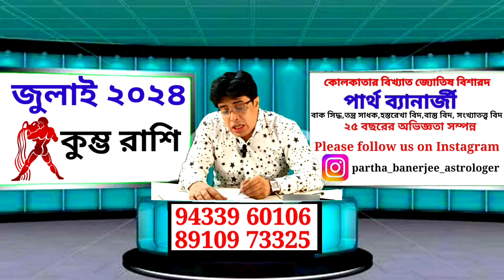কুম্ভ রাশির জুলাই মাসের রাশিফল। JULY 2024 । কুম্ভ লগ্নের রাশিফল। Aquarius Rashiphal JULY।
কুম্ভ রাশি জুলাই ২০২৪ কেমন যাবে ? Kumbh Rashi July 2024 - Aquarius July 2024 - Aquarius

কুম্ভ  রাশি জুলাই 2024 রাশিফল |Kumbh Rashi July  2024 |Aquarius July  Horoscope

Kumbh Rashi July 2024 ll कुम्भ राशिफल July 2024 ll Aquarius July Horoscope ll

kumbh rashi
kumbh rashifal
aquarius sign
kumbh rashi July 2024
kumbha rashi July 2024
kumbh July 2024
July 2024 rashifal
July 2024 kumbh rashi
July 2024 aquarius
kumbh rashi 2024
kumvo rashi
kumbh rashifal July 2024
কুম্ভ রাশি জুলাই 2024 কেমন যাবে
জুলাই 2024 কেমন যাবে
aquarius horoscope July 2024
kumbha rashi
কুম্ভ রাশি জুলাই 2024
কুম্ভ রাশি
aquarius monthly prediction 2024
kumbha rashi prediction monthly 2024
Aquarius July Horoscope
Aquarius July 2024 Predictions
Aquarius Astrology July 2024
Kumbh Rashial
Aquarius
July Horoscope
Astrology
Horoscope Predictions
July 2024 Horoscope
Zodiac Signs
Astrological Forecast
July Astrology
Aquarius Horoscope
July Horoscope Reading

জ্যোতিষ বিশারদ পার্থ ব্যানার্জী (গোল্ড মেডেলিস্ট)বাক সিদ্ধ, তন্ত্র সিদ্ধ, বাস্তু বিদ, তন্ত্র বিদ, হস্তরেখা বিদ,সংখ্যাতত্ত্ববিদ... @digdarsan914

Booking -☎️ 9️⃣4️⃣3️⃣3️⃣9️⃣6️⃣0️⃣1️⃣0️⃣6️⃣
              ☎️ 8️⃣9️⃣1️⃣0️⃣9️⃣7️⃣3️⃣3️⃣2️⃣5️⃣

   ✴️✴️✴️✴️ ফোনে বিচারের জন্য ✴️✴️✴️✴️
 8️⃣9️⃣1️⃣0️⃣9️⃣7️⃣3️⃣3️⃣2️⃣5️⃣